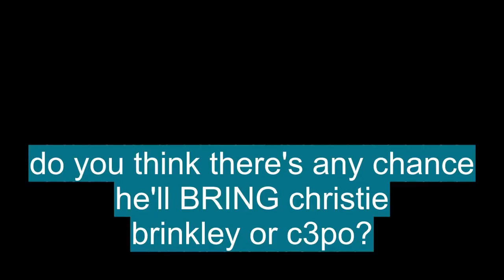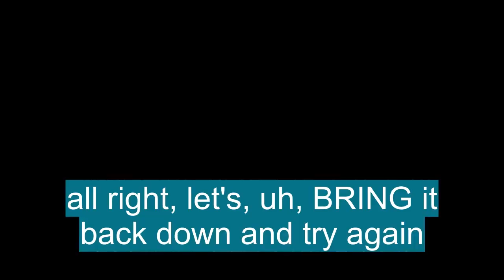Vocabulario en inglés con pronunciacion y traduccion: 'BRING'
En esta Clase de inglés aprenderemos la palabra BRING (traer) con ejemplos de series de televisión

BRING significa:

- To carry, convey, conduct, or cause (someone or something) to come with, to, or toward the speaker: Bring the suitcase to my house. He brought his brother to my office.
- To cause to come to or toward oneself; attract: Her scream brought the police. He brought honor to his family by his heroism.
- To cause to occur or exist: The medication brought instant relief.
- To cause to come into a particular position, state, or effect: to bring the car to a stop.
- To cause to appear or occur in the mind; evoke or recall: The letter brought her memories of youth.
- To persuade, convince, compel, or induce: She couldn't bring herself to sell the painting.
- To sell for; fetch: These lamps will bring a good price.
-  Law.
- To commence: to bring an action for damages.
-  bring about,
- To accomplish; cause: Land reform brought about a great change in the lives of the common people.
-  bring around/round,
- To convince of a belief or opinion; persuade: I think we can bring him around to agreeing with the plan.
- To restore to consciousness, as after a faint.
- To bring as a visitor: They brought around a new employee this morning.
-  bring down,
- To injure, capture, or kill: He brought down several ducks on his last hunting trip.
- To lessen; reduce: I won't buy that lamp unless they bring down the price.
- Slang.
- To cause to be in low spirits; depress: The bad news brought him down.
-  bring forth,
- To give birth to; deliver; bear: to bring forth a son.
- To give rise to; introduce: to bring forth a proposal for reducing costs.
-  bring forward,
- To bring to view; show.
- To present for consideration; adduce: to bring forward an opinion.
-  bring in,
- To yield, as profits or income: My part-time job doesn't bring in much, but I enjoy it.
- To present officially; submit: The jury brought in its verdict.
- To cause to operate or yield: They brought in a gusher on his property.
- To present for consideration, approval, etc.; introduce: She brought in six new members last month.
-  bring off,
- To accomplish, carry out, or achieve (something): He brought off his speech with ease.
-  bring on,
- To cause to happen or exist; bring about: This incident will surely bring on a crisis.
- To introduce; cause to appear: Bring on the clowns.
-  bring out,
- To expose; reveal.
- To make noticeable or conspicuous in a contrast.
- To publish, as a book or play.
- To introduce officially into society: to bring out a debutante.
-  bring to,
- To bring back to consciousness; revive.
- Nautical.
- To head (a vessel) close to or into the wind so as to halt.
-  bring up,
- To care for during childhood; rear.
- To introduce or mention for attention, discussion, action, or consideration.
- To vomit.
- To stop or cause to stop quickly: to bring up a car at the curb.
- Nautical.
- (of a vessel) to cause to halt, as by lowering an anchor or running aground; fetch up.
- To carry, convey, or take (something or someone) to a designated place or person
- To cause to happen or occur to (oneself or another)
- To cause to happen as a consequence
- To cause to come to mind
- To cause to be in a certain state, position, etc
- To force, persuade, or make (oneself)
- To sell for; fetch
- Law
- To institute (proceedings, charges, etc)
- To put (evidence, etc) before a tribunal
- Bring forth
- To give birth to
- Bring home to
- To convince of
- To place the blame on
- Bring to bear See bear 1 (def. 17)

Let's see how 'BRING' is used in Advanced English vocabulary:

- Bring the suitcase to my house. He brought his brother to my office. : Trae la maleta a mi casa. Trajo a su hermano a mi oficina.
- Her scream brought the police. He brought honor to his family by his heroism. : Su grito atrajo a la policía. Trajo honor a su familia con su heroísmo.
- The medication brought instant relief. : La medicación trajo un alivio instantáneo.
- to bring the car to a stop. : para detener el coche.
- The letter brought her memories of youth. : La carta le trajo recuerdos de la juventud.

Para aprender es importante saber el vocabulario en inglés con promunciación, BRING se pronuncia brɪŋ en el IPA o [ bring ]